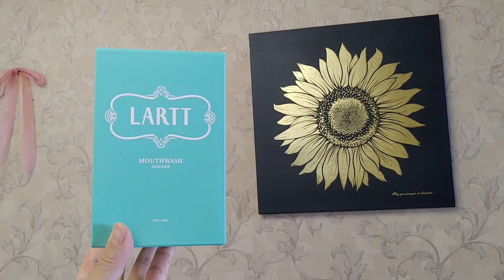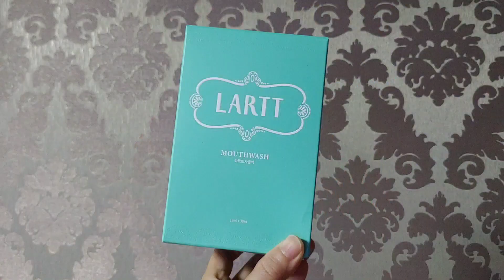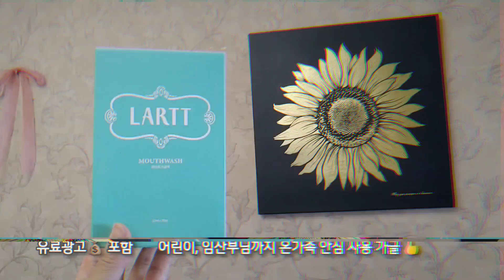가글 고르는 꿀팁! 임산부도 쓸 수 있는 안심성분만 담았다 🤤라르트 스틱 가글 휴대용 일회용가글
라르트 라르트가글 일회용가글 오쿠치가글 휴대용가글 추천드려요! 구매링크 남길게요